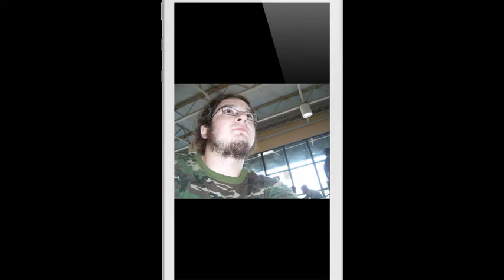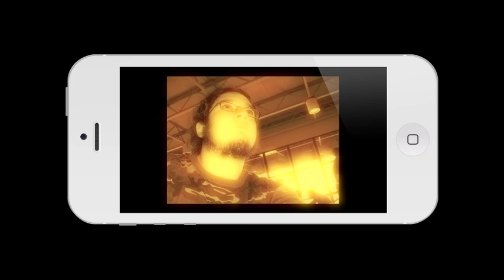Himno de Fernando Gonzalez Abogado